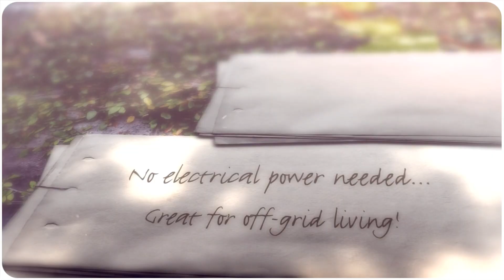HISTORY OF PROPANE REFRIGERATION- Warehouse Appliance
Warehouse Appliance provides information on the history of propane refrigeration.